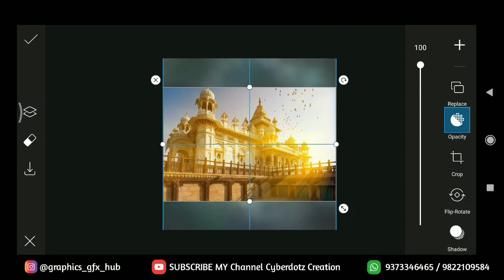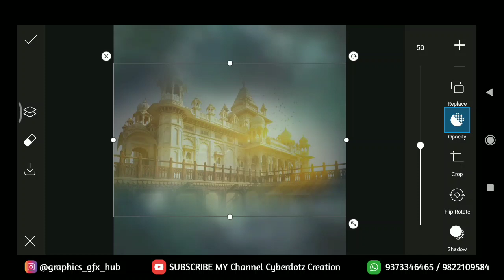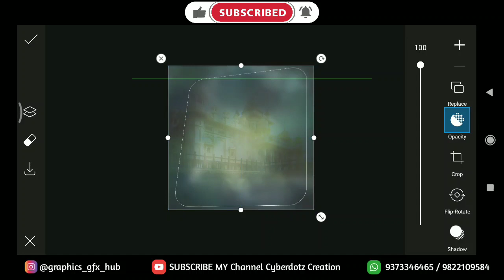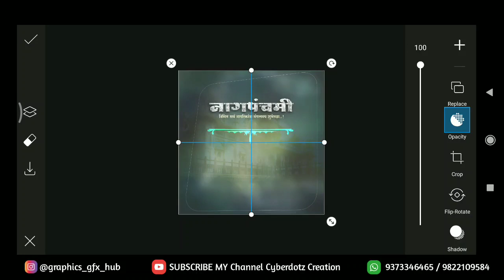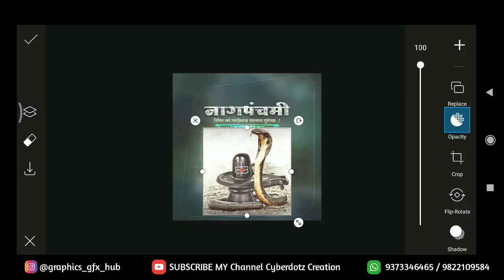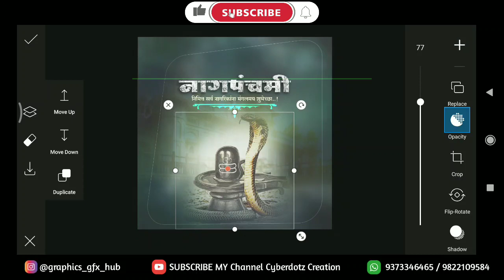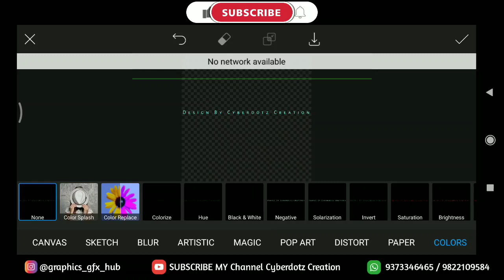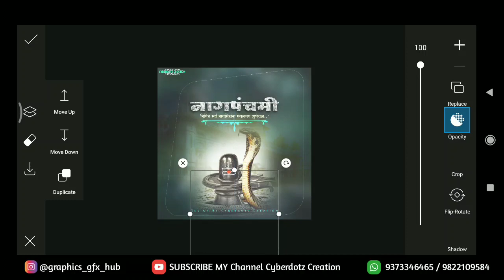Nagpanchmi (नागपंचमी) Banner Editing In PicsArt | How to Make Nagpanchmi Banner I Mobile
Today We Are Going To Create Nagpanchmi Banner In PicsArt Mobile.

 ●𝐃𝐎𝐖𝐍𝐋𝐎𝐀𝐃 𝐋𝐈𝐍𝐊●

●Keep Supporting 💪🏻
●Keep Loving ❤
●Keep Sharing ⤴